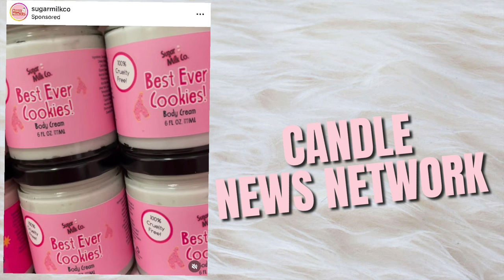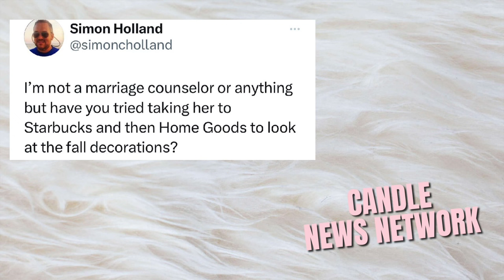BATH & BODY WORKS $0.88 3 WICK CANDLES 😂😂 NEW MENS SCENT ON DA WAY + MORE